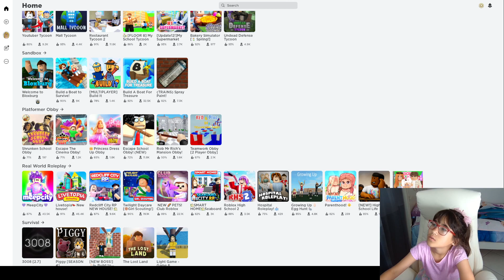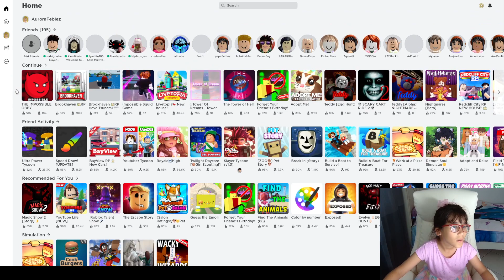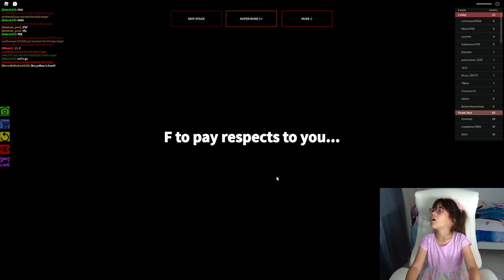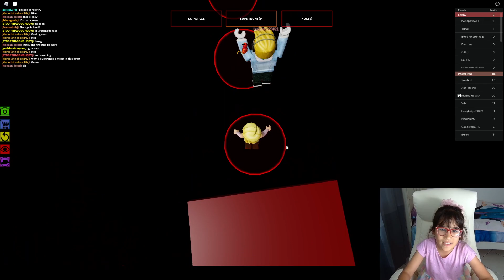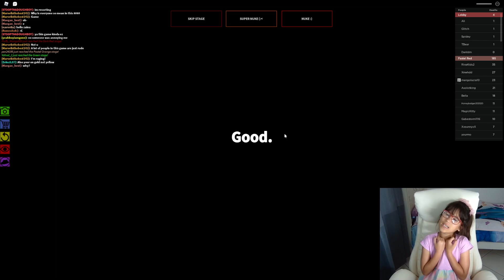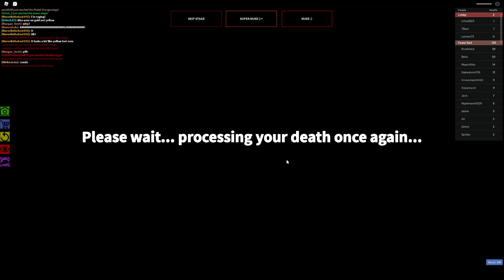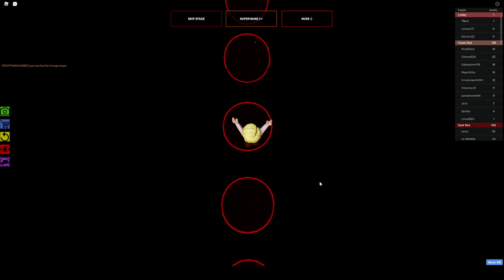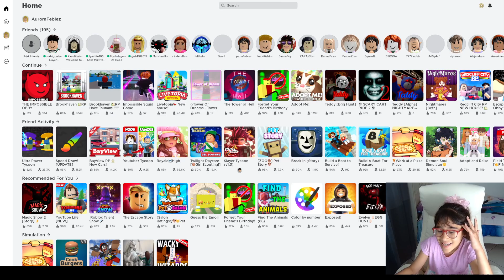The Impossible Obby Part 2 ( Roblox Live 05-16-22)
Lets play Roblox ...